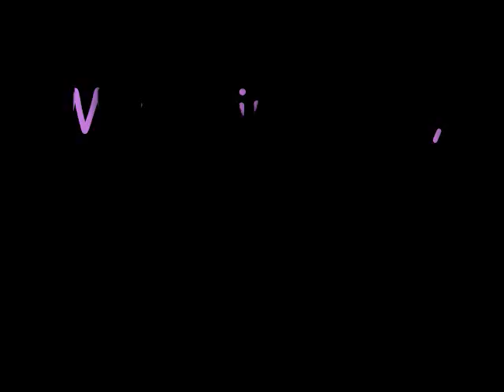Luna Tribute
This is an extremely late B-day video for my chinchilla, Luna. She is now 1 year and something days old. This isn't complete yet but I'd like to know what you guys think about it.

Song: "I Am" by Hilary Duff